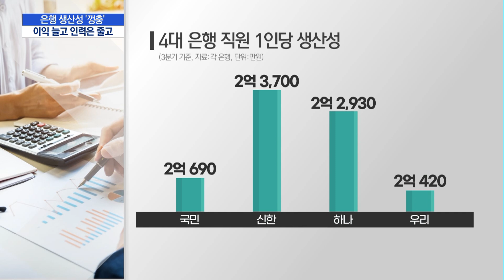이익 늘고 인력 줄고…은행 생산성↑ / 머니투데이방송 (뉴스)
11/16 이슈&뷰11

은행권 생산성이 꾸준하게 개선된 것으로 나타났습니다. 모바일뱅킹 전환, 인력 감축 등이 속도를 내고 실적도 대폭 개선되면서 맞물린 효과로 분석됩니다. 조정현 기자입니다.